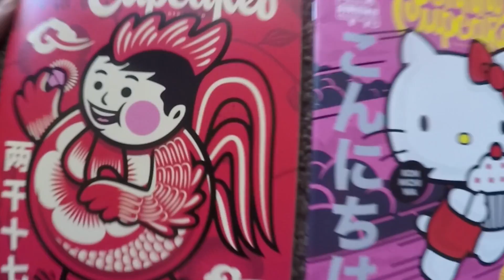Vlog #177: Tricking and Bundles with Friends!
Songs:
"Strangers" by Da-P
"Heatwave" by Billboard